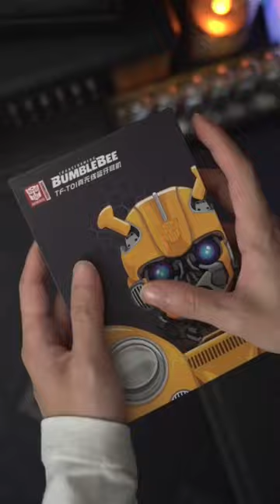Awesome Bumblebee, Black Panther, Captain America and Iron Man earphones😍